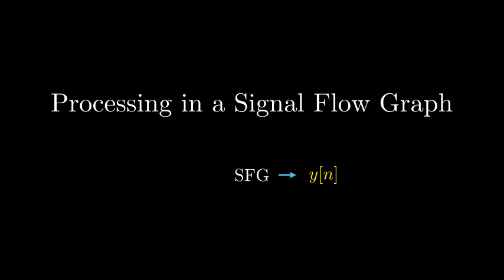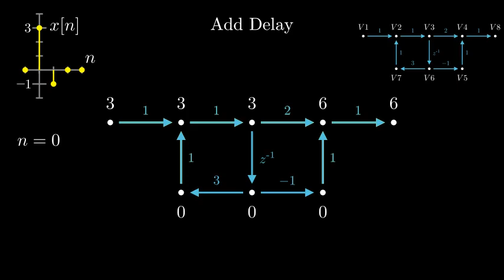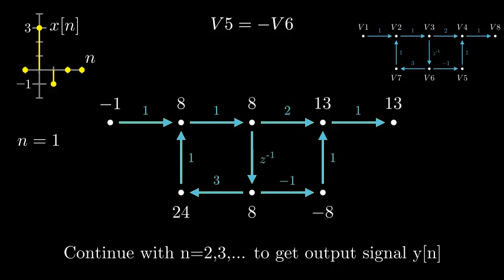Lecture31 embellishment 1